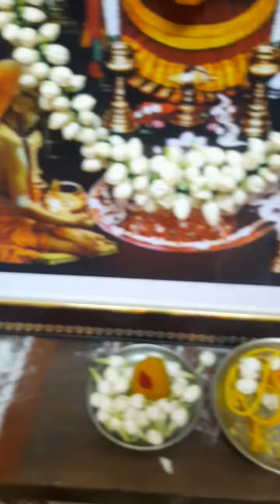KARADAIYAN NOMBU 2022